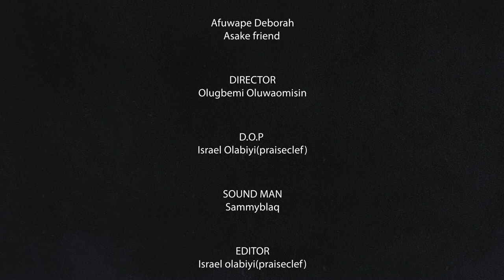ASAKE AND CHIBUZOR SERIES 1 EP1||OOFPTV